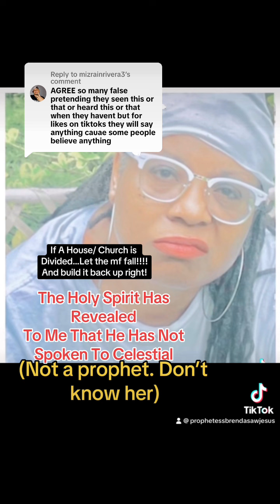The Holy Spirit Has Revealed To REAL PROPHETESS, He Has Not Spoken To Celestial, The Master’s Voice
The Holy Spirit Has Revealed To REAL PROPHETESS, That He Has Not Spoken To Celestial. Y’all Don’t Need To Be Afraid of Her.

Follow my Christian Ministry🙏🏽

Follow my Podcast, “The Religious Adventures of prophetess BrENDa Saw Jesus”
on Apple Podcast, Anchor, RadioPublic…or wherever you listen to podcasts.🎙